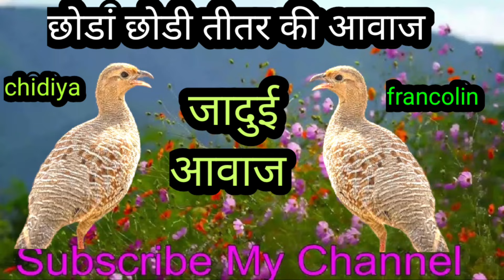छोडा छोडी तीतर की आवाज जंगल | chhora chhoti teetar ka awaaz jungle | jaduw sounds francolin hunting